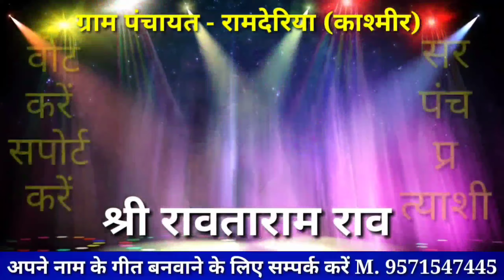Ramderiya Sarpanch Song Rawtaram ji Raw Undu kashmir Awtar Dham baba Ramdew ji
अपने नाम का गीत बनवाने के लिए सम्पर्क करें M. 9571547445